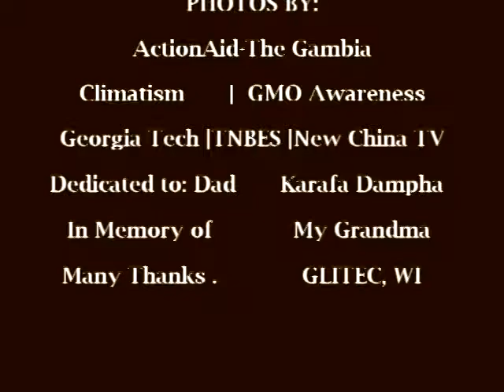Nfamara K Dampha -Food Security & Climate Change (2 things that WORRY ME!)-Gambia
Food Security & Climate  Change (2 things that WORRY ME!)